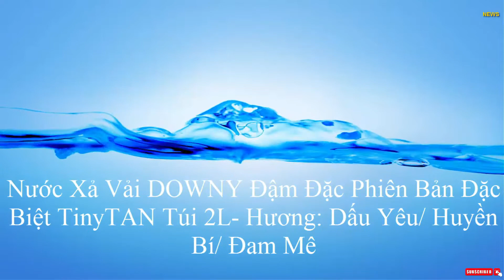Nước Xả Vải DOWNY Đậm Đặc Phiên Bản Đặc Biệt TinyTAN Túi 2L- Hương: Dấu Yêu/ Huyền Bí/ Đam Mê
MỚI! Downy Special Edition BTS Character TinyTan. Tận hưởng hương dấu yêu thơm bền lâu từ hàn quốc!  Chiết xuất 100% tinh dầu thiên nhiên. Hương nước hoa đẳng cấp, lưu hương bền lâu đến 3 tuần. Giúp ngăn mùi hôi, cho quần áo mềm mại, dễ ủi.

A. Giới thiệu sản phẩm:

Nước xả vải Downy Hương nước hoa sở hữu những hạt lưu hương ngọc trai, lưu lại trên vải kể cả sau khi đã phơi khô, và tỏa hương thơm bền lâu suốt cả ngày cho hiệu quả thơm bền lâu hơn cả nước hoa đắt tiền. Nước xả vải Downy còn giữ cho màu quần áo luôn tươi mới và làm vải mềm mại hơn mỗi lần giặt.

Downy Special Edition BTS Character TinyTan có 3 mùi hương đa dạng:

-        Dấu yêu: Hương Hoa Tươi Mát với tầng hương đầu là cam chanh thanh mát

-        Đam Mê: Hương Hoa Ngọt Ngào với tầng hương đầu là dâu tây tươi mới & nước ép quýt

-        Huyền Bí: Hương Hoa Quyến Rũ với tầng hương đầu là bưởi & dưa mọng nước

B. Hướng dẫn sử dụng:

- Khuyên dùng nước xả vải Downy ở lần xả nước cuối khi giặt tay hoặc trong quá trình giặt máy.

- Phơi khô sau khi xả.

- Giặt tay: Sử dụng 1/2 nắp cho một lần giặt với 15-20 chiếc áo quần.

- Giặt máy: Sử dụng 1 nắp cho một mẻ giặt đầy (tổng lượng nước lên tới 52L).

- Không được nuốt. Nếu nuốt phải sản phẩm, hãy gọi tham vấn bác sĩ.

- Tránh để dính vào mắt. Nếu dính vào mắt, hãy rửa kỹ bằng nước.

C. Bảo quản sản phẩm ở nơi mát, tránh ánh nắng trực tiếp.

D. Thành phần: Nước, Diethylester Dimethyl Ammonium Chloride, Copolymer, Cationic polymer, Formic acid, Hydrochloric acid, Sodium1-hydroxyethane-1,1-diphosphonate, Benzyl isothiazolinone, Silicone, Hương liệu.

E. Hướng Dẫn Đổ Vào Chai đối với sản phẩm túi

- Cắt một góc túi.

- Ðổ nước xả trong túi vào chai Downy®.

- Không đổ thêm nước vào sản phẩm.

- Giữ chai Downy® cho lần sử dụng sau.

Xuất xứ thương hiệu: Mỹ

Sản xuất tại: Việt Nam

HSD: 3 năm  kể từ ngày sản xuất (xem trên bao bì)